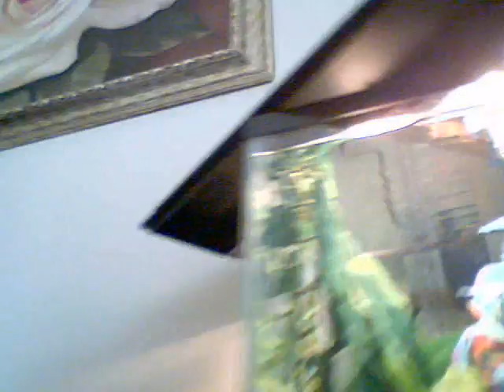Helios Flaring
Unfortunately, haven't edited the video because for some strange reason my video editor won't open the file.  Arrrggg...

Helios flaring the majority of the video.  Some of Hermes here and there.